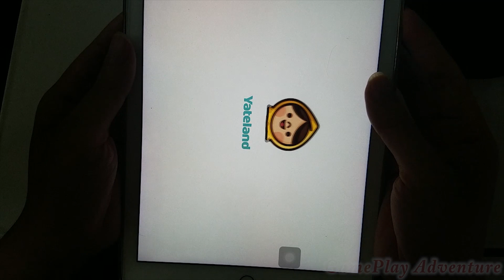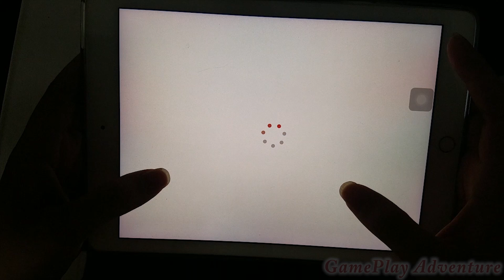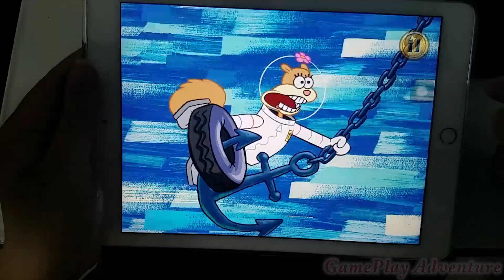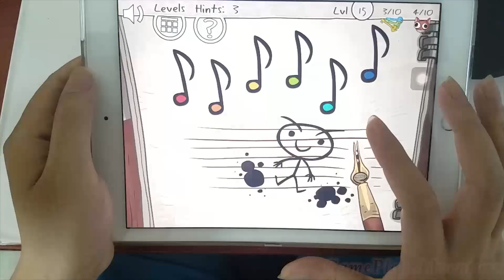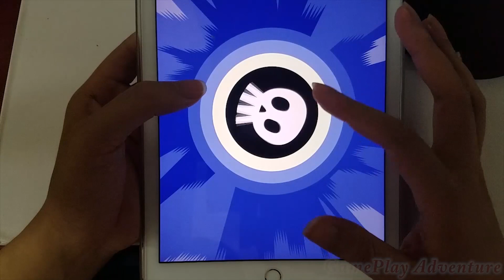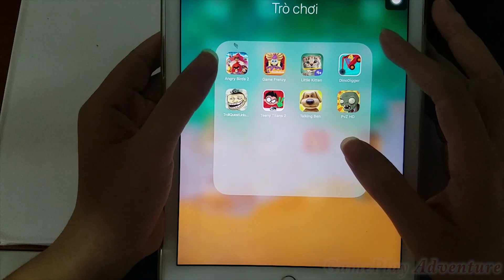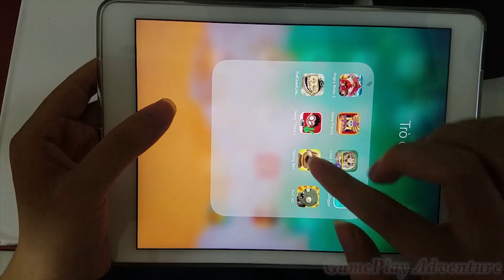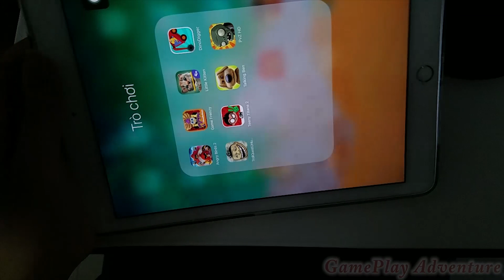TrollQuestSport,Little Kitten,Dino Digger,TeenyTitans,Spongebob Frenzy,Angry Birds,PvZ2,My Ben